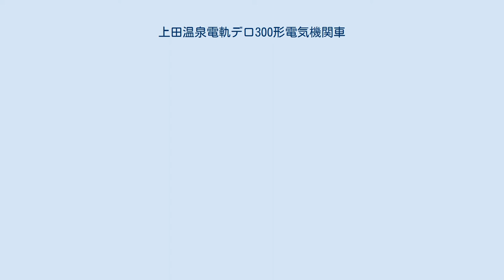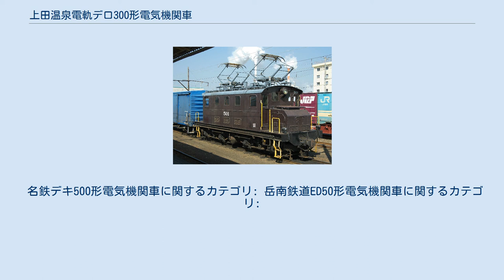上田温泉電軌デロ300形電気機関車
上田温泉電軌デロ300形電気機関車（うえだおんせんでんきデロ300がたでんききかんしゃ）は、上田温泉電軌（後の上田交通、現・上田電鉄）が1928年（昭和3年）に新製した電気機関車である。
 後年、名古屋鉄道に渡りデキ500形と改称、さらに岳南鉄道へ譲渡されてED50形と再び改称された。
 上田温泉電軌が同社北東線（後の真田傍陽線）の貨物運輸営業開始に際して、川崎造船所において新製した、自重40t級の動軸を4軸備える「D形電機」である。
1928年（昭和3年）2月28日にデロ300形301（製造番号 No.25）の1両が竣功した。
 車体の前後に前方へ張り出した機械室（ボンネット）を備える、いわゆる凸形車体の電気機関車であるが、前後のボンネットの張り出しは一般的な凸形電気機関車と比較して小さく、主要機器の大半は車体側へ搭載され、箱型に近い車体形状となっている。
この設計は設計・製造元である川崎造船所における40t級電気機関車の標準的形態であり、同様の設計を備えるものに小田原急行鉄道（現・小田急電鉄）が発注した1形電気機関車、武蔵野鉄道（現・西武鉄道）が発注したデキカ20形電気機関車の2形式が存在する。
 制御装置は電空単位スイッチ式の間接非自動制御で、主電動機は川崎造船所の電機部門が製造したK7-1503-C（端子電圧675V時定格出力111.9kW）を1両当たり4基、歯車比4.29 (73:17) で搭載した。
定格速度は24.0km/h、定格牽引力は6,640kgfである。
 その他、勾配線区である北東線における運用を考慮し、発電ブレーキを搭載した。
 北東線は1927年（昭和2年）11月20日に上田 - 伊勢山間の運輸営業を開始したが、旅客のみの運輸営業であった。
1928年（昭和3年）1月10日に伊勢山 - 本原間の旅客運輸営業を開始したが、同日上田 - 伊勢山間の貨物運輸営業を開始した。
 デロ300形はそれから2か月弱遅れた1928年（昭和3年）2月28日に竣功し、貨物列車に充当された。
しかし、北東線の貨物輸送需要に対してデロ300形（以下「本形式」）は自重・出力とも過大であったことから、一時期の小田原急行鉄道への貸し出しを経て1940年（昭和15年）3月20日付の届出で廃車された。
 廃車後は名古屋鉄道が購入し、デキ500形501と形式称号・記号番号（車両番号）を改めて、主に東部線（名古屋本線名古屋以東、常滑線・三河線・蒲郡線など）において貨物列車牽引運用に充当された。
名鉄では最強の機関車であったが、同社においては1基の制動弁を切替コックで単弁相当または貫通制動弁相当に切り替える電気機関車が標準であるなか、単弁と貫通制動弁の2つの制動弁を備えたデキ500形は操作性の相違などから乗務員には不評で、後述の岳南鉄道への譲渡の遠因になったと言われている。
また発電ブレーキも名鉄在籍時に撤去されている。
 後に岳南鉄道が同社路線の架線電圧を従来の600Vから1,500Vに昇圧した際、昇圧改造が不可能であった従来車の代替を目的として1969年（昭和44年）9月に本形式を名古屋鉄道より借入れ、翌1970年（昭和45年）3月16日付認可で正式に譲渡を受けた。
岳南鉄道への入籍に際してはED50形ED501と改称・改番されたが、車体表記は名鉄在籍当時の「501」のまま変わらず、名鉄独特のローマン字体による表記もそのままとされた。
 岳南鉄道譲渡後は、同社が保有する電気機関車中で本形式は最も牽引力が強力であることから主に入換作業に充当され、通常は比奈駅に常駐し、日本大昭和板紙吉永工場を発着する貨物列車の入換作業や岳南原田駅への区間貨物列車に従事していた。
 2013年（平成25年）に鉄道事業の移管に伴い岳南電車へ引き継がれた後、2014年（平成26年）4月時点では岳南富士岡駅構内に留置されていたが、2015年（平成27年）3月31日付で廃車された。
廃車後は岳南富士岡駅構内に留置された後、2021年（令和3年）8月21日に同駅構内に開業する「がくてつ機関車ひろば」にて展示される予定である。
 名鉄デキ500形電気機関車に関するカテゴリ: 岳南鉄道ED50形電気機関車に関するカテゴリ: